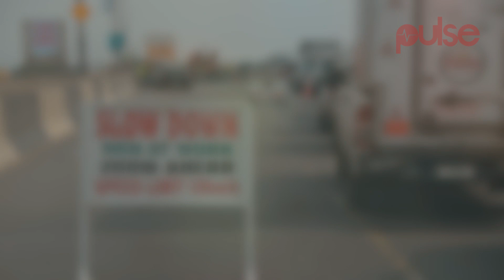Third Mainland Bridge Traffic: FG's Inefficiency Endangers Lives of Nigerians | Pulse TV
On the 11.8km-long Third Mainland Bridge, for the past two weeks since contractors 'peeled off' the top layer of the road's surface, a process known as milling, it has been about holding on to your steering and making sure you make it to the other end of Third Mainland bridge in one piece.

Most drivers completed the journey on Third Mainland Bridge with flat or ripped tires.

For Michael Adebayo, who uses Third Mainland Bridge every other day, it has been a story of terrible traffic and fear.

"I'm not a great driver" he says, "but that bridge is now something else. Imagine me driving from Ikorodu road on an enjoyable speed, then I get to third mainland bridge and it feels like the road is trying to take the steering from me"

On the morning of January 21, motorists on the third mainland bridge, which connects the mainland to the Island, woke up to a heavy traffic that spilt into Lagos-Ibadan Expressway and Ikorodu Road.

The previous night, Righteous Construction Company, which Pulse gathered was carrying out the repairs on behalf of FERMA, had started work on the roughest patches of the third mainland bridge.

There were no road signs on third mainland bridge to warn road users of this. Neither the Lagos State Government, the Ministry of Power Works and Housing or FERMA informed the general public that repairs would commence on third mainland bridge on that day.

In a bid to understand the reasons for the delay, Pulse spoke to the Comptroller of Works at the Federal Ministry of Works in Lagos.

Engineer Ike, who is in charge of all federal infrastructure projects in the South-West, suggested that the contractor encountered mechanical difficulties while executing the third mainland bridge project.

In that time, the ministry, alongside FERMA and the contractor, Righteous Construction Company, held meetings to raise and correct the inefficiency and initial mistakes that caused the difficulties that third mainland bridge users encountered.